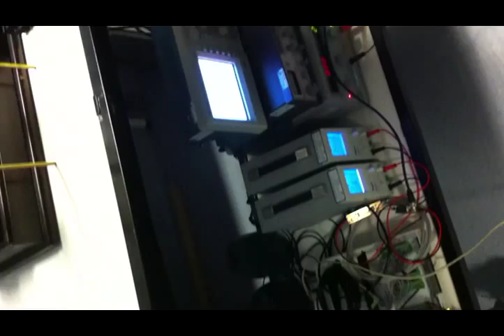Using the Spark Gap/ Jacob's Ladder to play music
We read in the music file and convert it to a train of pulses, by which to trigger the Jacob's Ladder and make noise. By adjusting the frequency and the duty cycle of the pulse we are able to change the volume and the tones. Software: LabVIEW.
Thanks Noah, Oliver and Bo for their contribution.